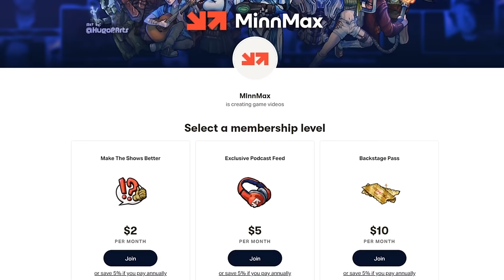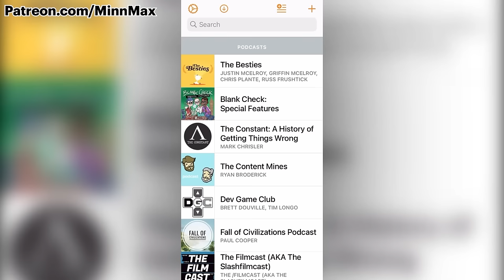The Deepest Dive - Final Fantasy VII Rebirth (Cloud's Past)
MinnMax is kicking off the best, most thorough discussion about Final Fantasy VII Rebirth on the internet with The Deepest Dive! MinnMax's Ben Hanson is joined by his childhood friends Grant and Ronnie as well as Ross "The Star Wars Guy" Pfund to unpack Square-Enix's new epic RPG in a five-part game club discussion. In this first episode, we focus exclusively on Cloud's past in Chapter 1 that is available to play right now in the demo on the PlayStation 5. We do not spoil anything beyond Clouds past in Final Fantasy VII Rebirth or the original Final Fantasy VII in this discussion.

March 3rd - Chapter 1's remaining bits-Chapter 4
March 14th - Chapters 5-8
March 30th - Chapters 9-11
April 10th - The grand finale

Mario Paint - Beau Bakken
Luck Be A Landlord - TrampolineTales
Point Blank 2 - Michael Berry
Tomba! - BacklogBusters
Starfield - Maniac
Dead Or Alive 6 - Malcolm Holliday
Wizard Of Wor - Jessica-Star
Super Smash Bros. Melee - TheWholeHamDamily
Ghost Of Tsushima - ProcyonNumber6
Borderlands 3 - Joshua Ayers
Cookie Clicker - RabidLime
Final Fantasy X - Andres Silva
Detroit: Become Human - The Sleepy MailMan
Final Fantasy VII Rebirth - Patrick Polk
Scarlet Hollow - Julie Wilcox
Cthulhu Saves the World: Super Hyper Enhanced Championship Edition Alpha Diamond DX Plus Alpha FES HD – Premium Enhanced Game of the Year Collector’s Edition (without Avatars!) - PrettyGoodPrinting.com
Assassin's Creed Brotherhood - Jawarhello